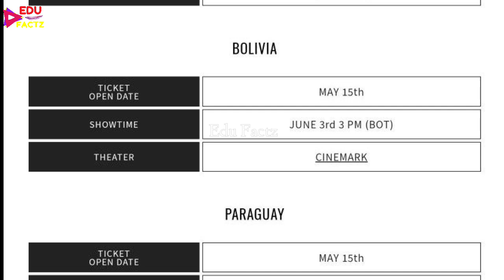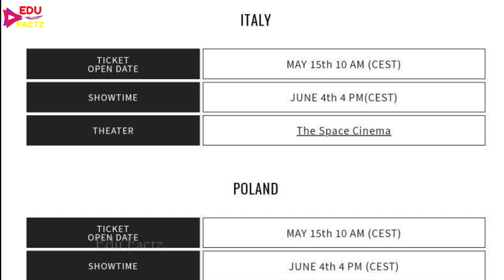BTS Suga 100% Coming India 🇮🇳 Suga का 1st Show होगा India में 💜 BTS coming India ❤️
Follow Us On👇🏻
BEST BTS GIFTS 👇
CLICK AND ENJOY 💜 👇
1. BEST BTS BAGS FOR SCHOOL AND OFFICE
2.BEST BTS DIARY FOR SCHOOL BOYS AND GIRLS
3. BEST BTS UPPER HOODIE IN PARTY AND WEDDINGS
4. CUTE BTS STYLISH CAP FOR GIRLS AND BOYS
5. COOL BTS WRIST BAND FOR GIRLS AND BOYS
6. BIGHIT ALBUM BUTTER FOR FANS -
7. BTS COVID PROTECTION MASKS -
PRODUCTS I PERSONALLY USE FOR MY  YOUTUBE VIDEOS 👇
1. Smartphone
2. Laptop
3. Mic for recording -
4. Mic for Voiceover and professional work
5. DSLR Camera -
7. Green Screen -